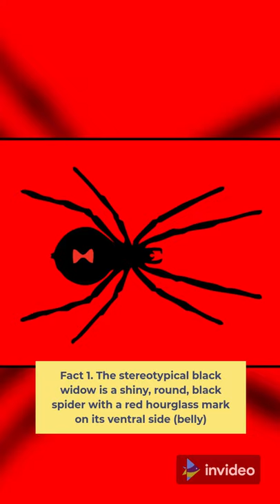Interesting facts about black widow spiders part 1. # SHORTS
Although about two thousand southern black widow bites are confirmed annually, no deaths have occurred in healthy people. In contrast, other widow spiders do, on rare occasions, cause death. An antivenom is available for confirmed bites, but the widow bite is not lethal, so it is used for pain relief. However, research indicates standard pain relievers are as effective as antivenom for relieving symptoms, which resolve within 3 to 7 days.
stay tune for part 2 of 3 part 3 will be full video based on facts.